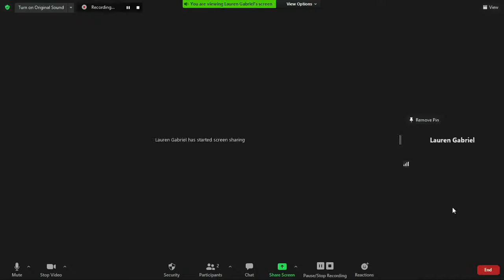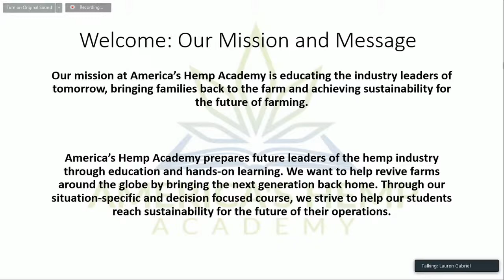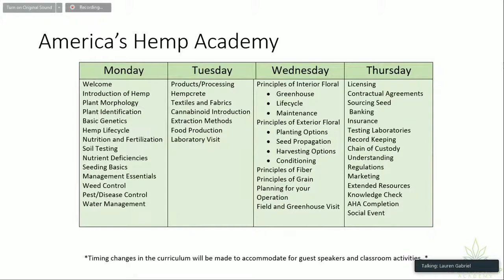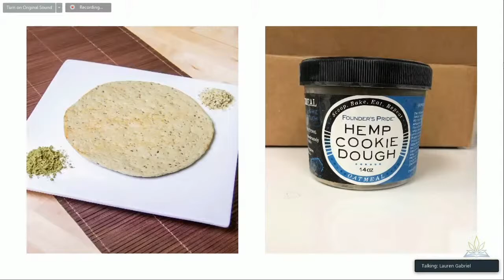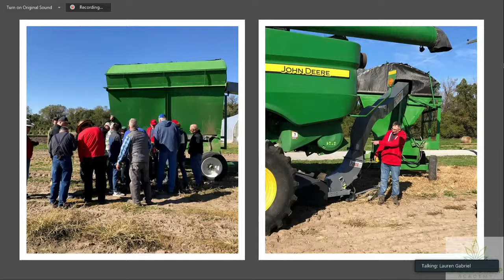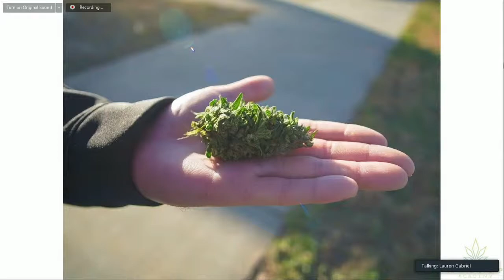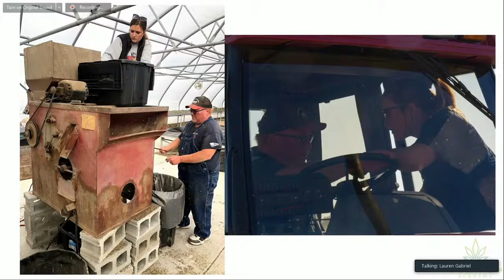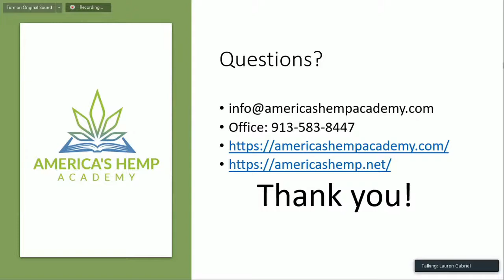America's Hemp Academy Webinar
A free webinar featuring America's Hemp Academy and the services they provide to the hemp industry.